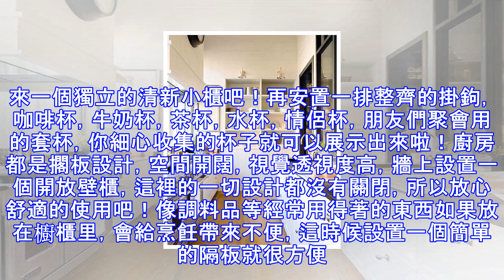廚房擱板收納，看收納達人如何「化整為零」！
廚房裡的東西是既多又雜，雖然有櫥櫃幫忙收納，但諸如調料品、廚具、餐具之類的東西卻不適合放到櫥櫃里。要如何收收納才能讓廚房看來整潔、又使用方便呢？牆面設計了多個隔板收納，矮一點的可以放烹飪需要的調料品，方便拿取。隔板靠牆角而設，上方和右方包裹在保護層里，上邊的保護層設計成浪漫的波浪形,很有幾分小清新味道。來一個獨立的清新小櫃吧！再安置一排整齊的掛鉤，咖啡杯，牛奶杯，茶杯，水杯，情侶杯，朋友們聚會用的套杯，你細心收集的杯子就可以展示出來啦！廚房都是擱板設計，空間開闊，視覺透視度高，牆上設置一個開放壁櫃，這裡的一切設計都沒有關閉，所以放心舒適的使用吧！像調料品等經常用得著的東西如果放在櫥櫃里，會給烹...